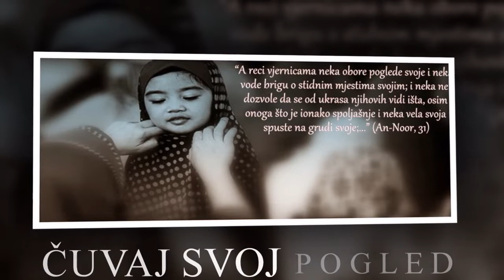Džemat Lužani - Hutba 24.08.2018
Senaid ef. Isaković : ČUVAJ SVOJ POGLED !